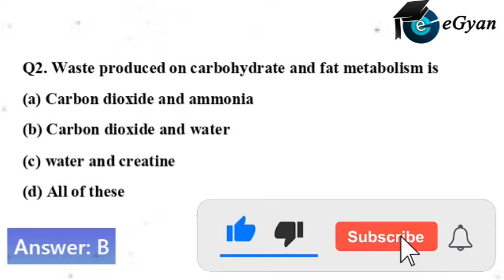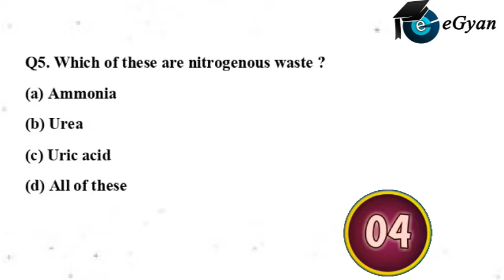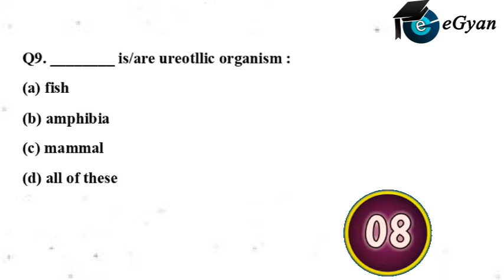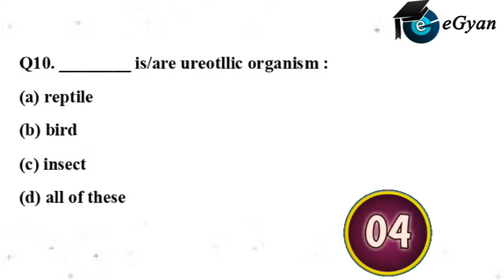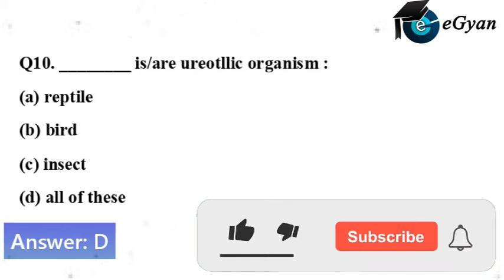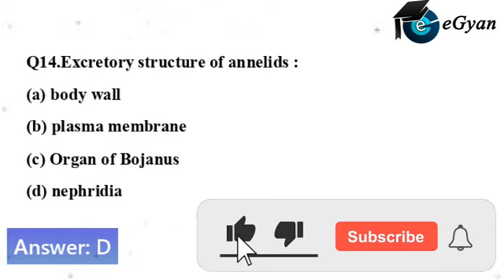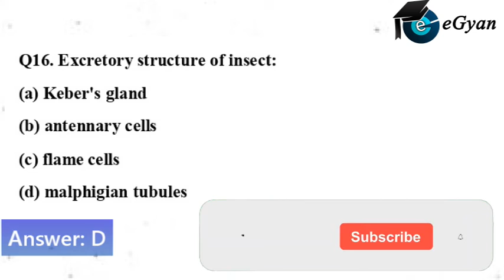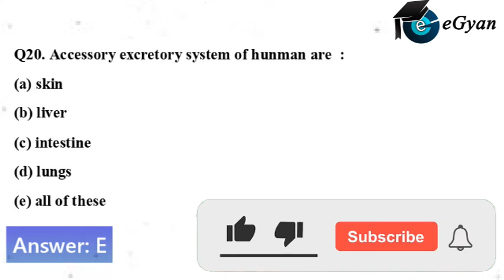NEET Biology|Chapter-19 Excretory Product and Their Elimination|NEET 2022 23 |eGyan NEET | Tribhuwan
NEET Biology | Daily Practice Quiz | Chapter-19 Excretory Product and Their Elimination |  20 Question in 5 Minute | NEET 2022- 23 | Part 67 | eGyan NEET | Tribhuwan

Practice 20 Questions in 5 Minutes only. This is the fast way of practicing questions for better preparation for NEET 2022 and 2023. If you want to score 360 out of 360 in biology then it is must to practice question in addition to theory so remain in touch with us and subscribe to our channel.

eGyan NEET is a free YouTube channel which helps all NEET aspirants in their NEET preparation. eGyan NEET has highly qualified educators with a focus on guiding the student in their preparation along with keeping them motivated throughout. Our experts are committed to giving the best guidance for NEET 2022 preparations by analysing the crucial needs of the students who want to crack the entrance exam and get through NEET.